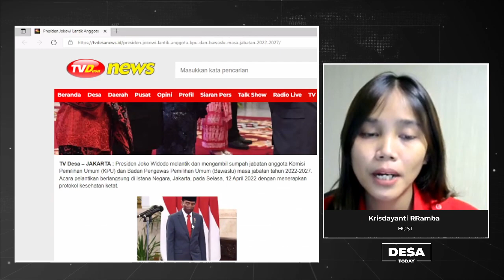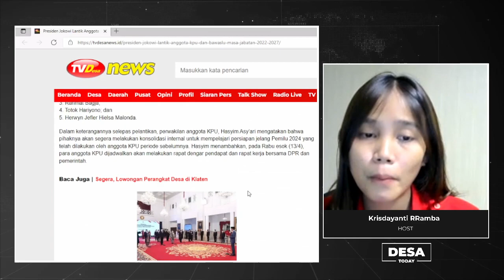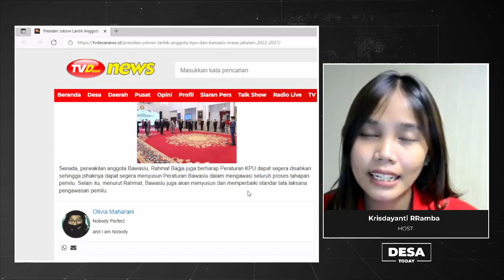Presiden Jokowi Lantik Anggota KPU Dan BAWASLU Masa Jabatan 2022 - 2027